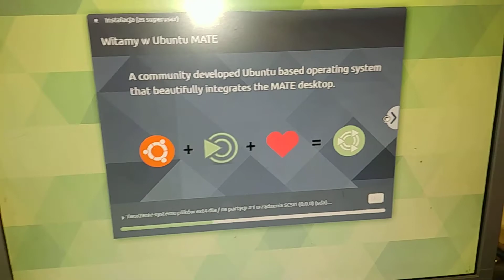Wystąpiły problemy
Zasilacz odszedł do krajiny wiecznych łowów